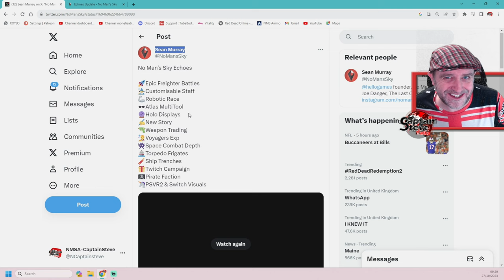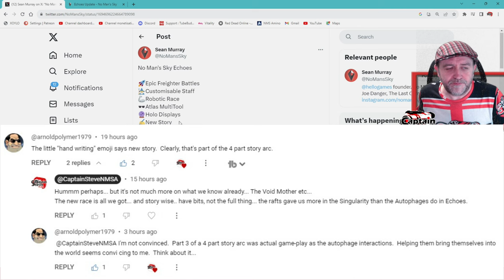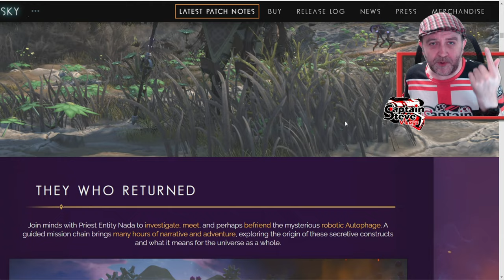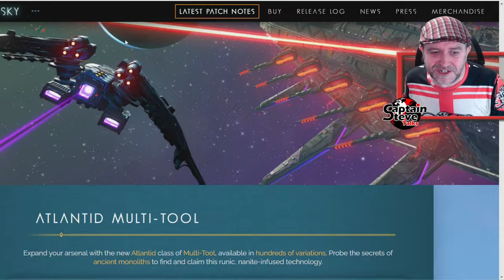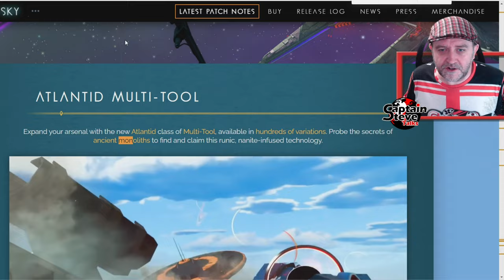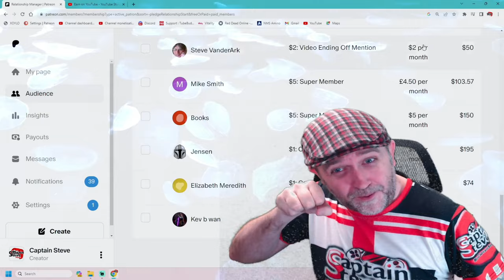No Man's Sky - Did I Miss Something ? -NMS Autophage Lore - Cup Of Team With Captain Steve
My last few videos have had comments on from viewers and other content creators that think (for good reason) that Echoes may have been part 3 of the arch, and perhaps there may be more ARG clues in the update that I have yet to have uncovered... Thank you to: